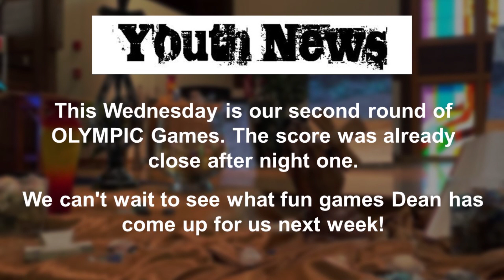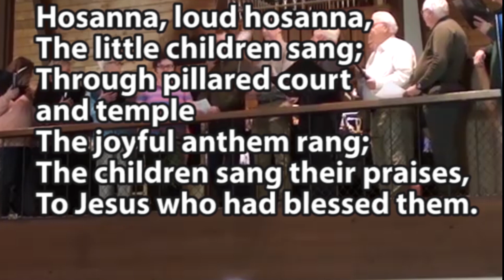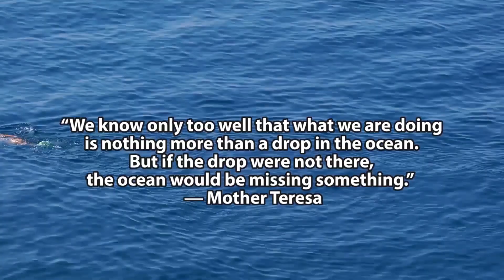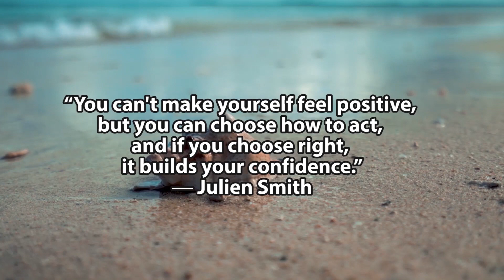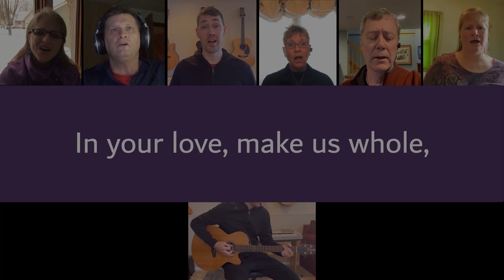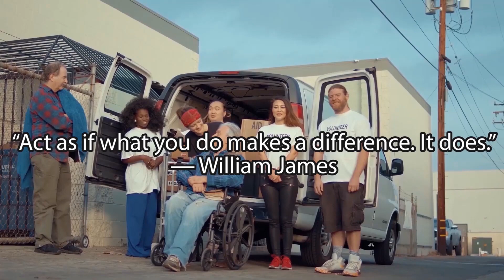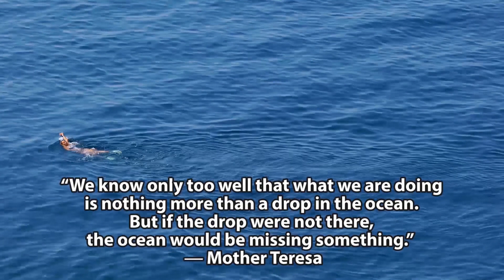March 28, 2021 Worship @ St Paul Presbyterian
WORSHIP THIS SUNDAY, MARCH 28 @ 10:15AM ON YOUTUBE: PALM SUNDAY As we head into the events of Holy Week, we begin to see that our ability to forgive ourselves and others is the foundation that can transform infirmities and allow us to move on.  We integrate our beliefs and actions for the health of the whole.  The parade of compassionate power we celebrate today is underscored by another healing story of transformation, symbolizing our ability to fuel our movement of recovery.  “Make Us Holy, Make Us Whole” will be our special music. Following worship all are invited to join the choir outside as a we sing some Easter hymns for the online Easter service.